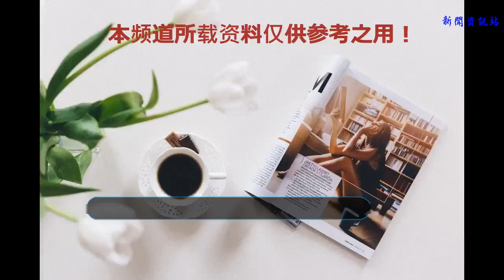父母是職業運動員的6名NBA球員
你能相信這就是杰倫布朗他爹么？！
    來自運動員家庭的NBA球員，在球場上可能會比普通球員更有壓力。因為他們不想辜負家人對自己的期望，他們需要更加努力才能出人頭地，從而維持家族傳承的事業。
    其中有些人，他們的表現比作為前NBA球員的的父輩還要好，而另一些球員則只是普通球員而已，在NBA里勉強維持生計。
    在歷史的長河中，我們看到過很多前NBA球員的后代，但也有少數球員的父親來自于其他運動領域。今天，我們給大家介紹6名NBA球員，他們的父親雖然都是職業運動員，但都不是NBA球員。6.杰倫布朗
    這位凱爾特人最突出的年輕人，來自一個運動員家庭。他的老爸馬賽爾斯·布朗是一個7英尺的職業重量級拳擊手。馬塞爾保持著33勝(25擊倒)和16負的記錄，同時他也是2016年世界拳擊聯盟世界冠軍和2015年WBU CAM重量級冠軍。我敢保證你絕對不想惹他。杰倫布朗父親杰倫布朗5.維金斯
    這位來自明尼蘇達森林狼隊的加拿大人也來自一個鐵桿的運動世家，他的父親是前NBA球員米切爾·威金斯，母親是加拿大退役田徑運動員瑪麗塔·佩恩。他的母親是一名奧運會獎牌獲得者，曾在1984年奪得了4×400米接力銀牌。但他父親在聯盟中并沒有多大的成績。維金斯一家人4.喬金·諾阿
    作為前年度最佳防守球員，喬金諾阿以強硬的球風著稱，他的父親是來自法國的退役職業網球運動員雅尼克·諾阿。曾在1983年獲得過法網冠軍，曾獲23個單打冠軍和16個雙打冠軍，成功攀上了世界排名第三的寶座。諾阿父親喬金諾阿3.肖恩-拉金
    肖恩·拉金是美國職業棒球大聯盟退役棒球運動員巴里·拉金的兒子，在聯盟打了幾個賽季后，拉金的名氣一直沒能和家人的名氣相符。在1990年的世界職業棒球大賽中，巴里是最重要的球員之一。同時，這位游擊手曾是12屆全明星，贏得過3個金手套，9個銀棒獎和1個MVP。拉金父親肖恩拉金2.小邁克康利
    小邁克康利是前田徑運動員邁克康利的兒子。他父親在奧運會上曾獲得了銀牌和金牌，在跳遠和三級跳上的表現給人們留下了深刻的印象，并且被認為是那個時代最優秀的運動員之一。老邁克康利小邁克康利1.麥基
    作為五大囧的常客和2次NBA冠軍，麥基也來自運動員家庭，她的母親帕梅拉是女子籃球退役球員，也是一名助理教練,在1997年，在WNBA以第二順位被選中，曾在薩克拉門托君主和洛杉磯火花隊打球，也是一名奧運會獎牌獲得者。同時，她也是WNBA中第一個，兒子在NBA打球，女兒在WNBA打球的媽媽。麥基和母親